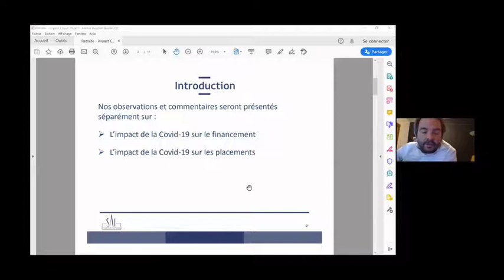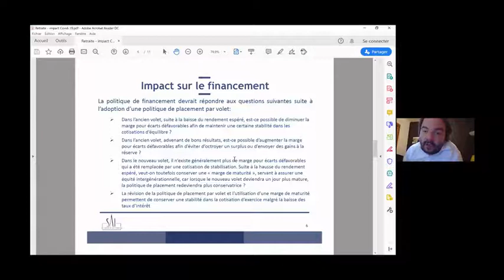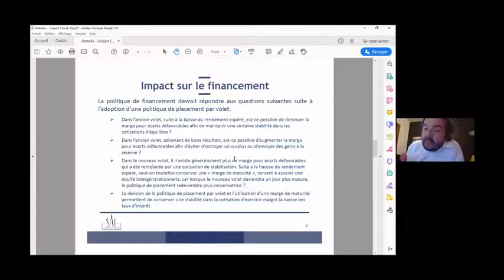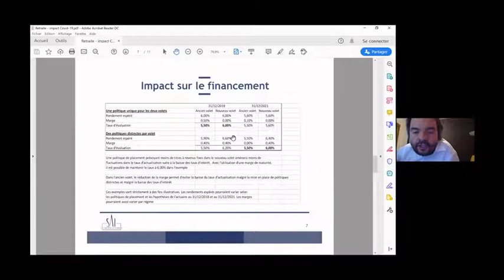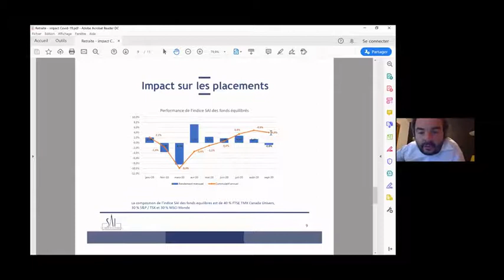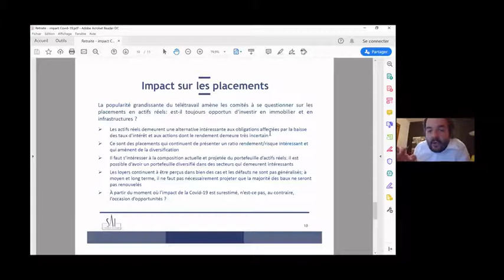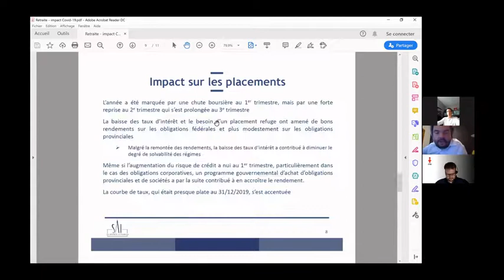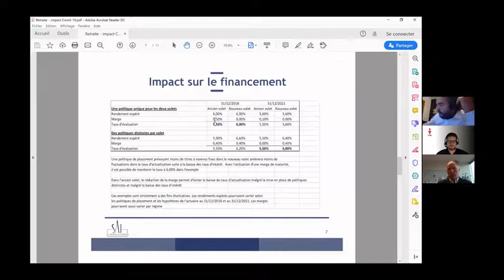Ce qu’il faut surveiller pour nos régimes de retraite – Covid-19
Présentation de Marc-Antoine Vaillant, actuaire, Les Services actuariels SAI, lors du Perfectionnement réseau retraite et assurances du 15 et 16 octobre 2020.